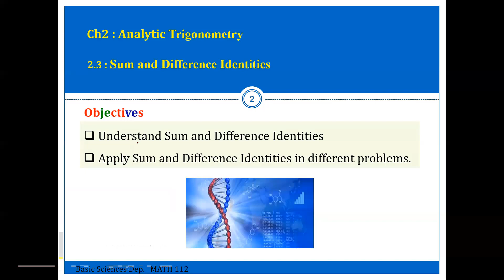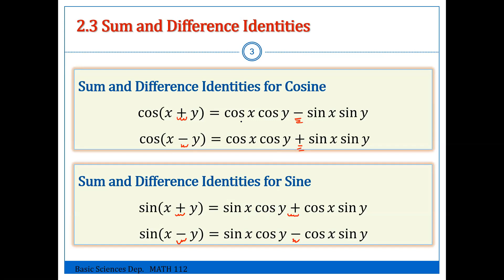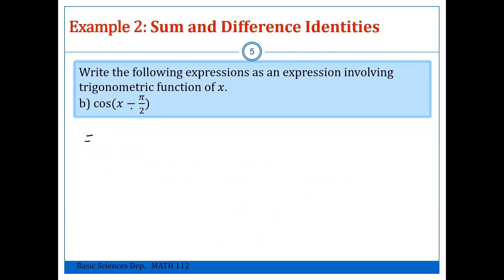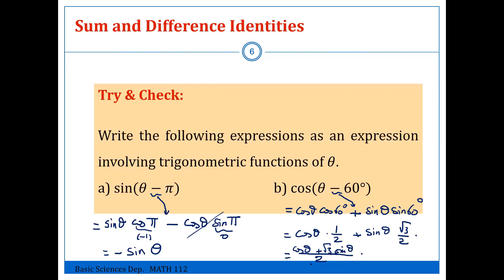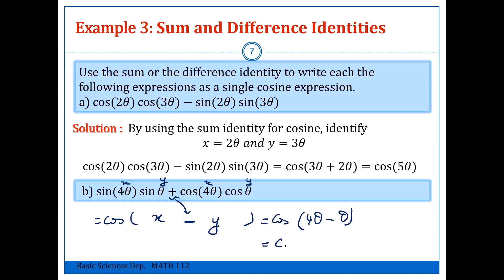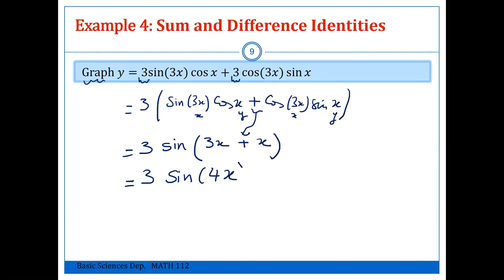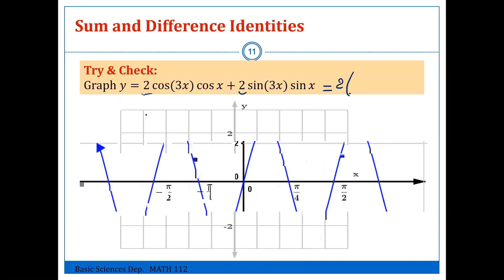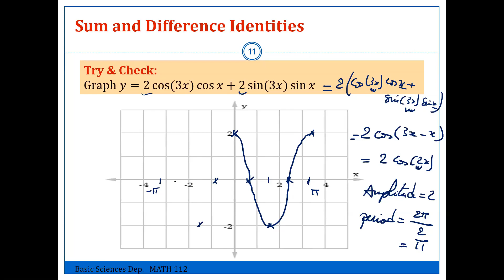Section 2 3 Math2 IAU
Sum and difference trigonometric identities